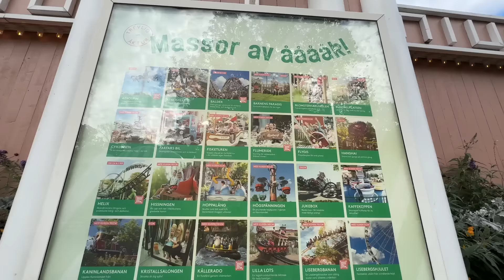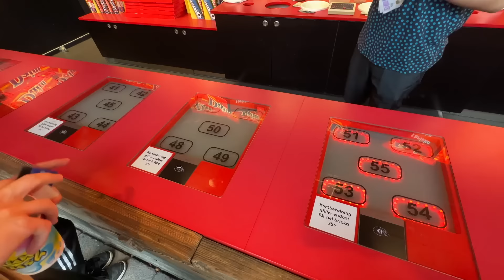EXTREME THEME PARK IN SWEDEN! IS LISEBERG GOTHENBERG WORTH IT?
Are you ready for a thrilling ride through Liseberg?
Join us and our friends as we take you around this INSANE theme park situated right in the middle of Gothenburg, Sweden!

Timestamps:
0:00 Intro & Price
0:29 Entering the park
1:06 Helix
2:17 Atmosfear
4:17 Uppswinget
5:59 Flumeride
9:03 Winning Prizes
9:54 Mechanica
10:55 Balder
11:33 Valkyria
13:13 Kallerado
14:53 Luna Vekoma
15:26 Review